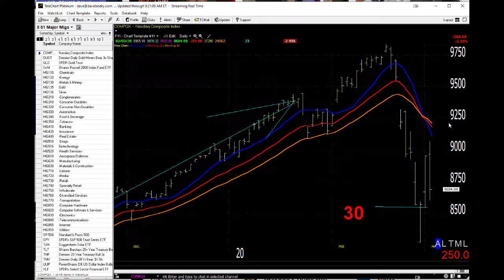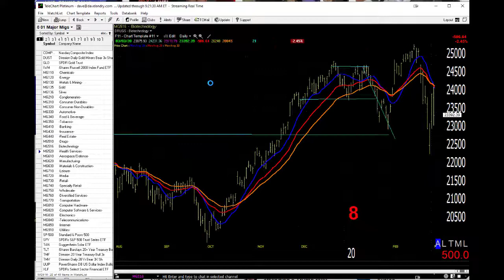03/04/20 Dave Landry's Market In A Minute-Get Ready To Short, But Only On Entries!